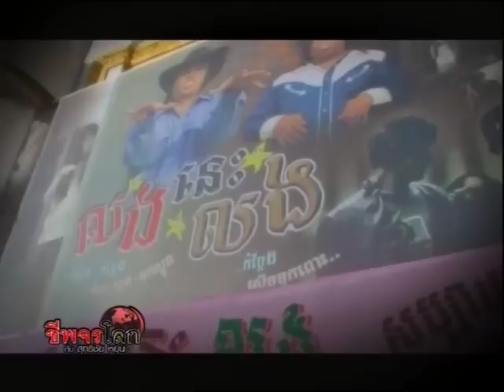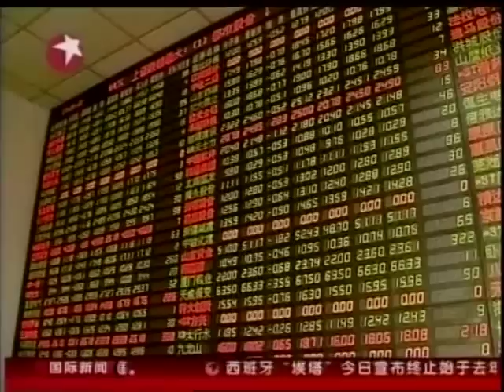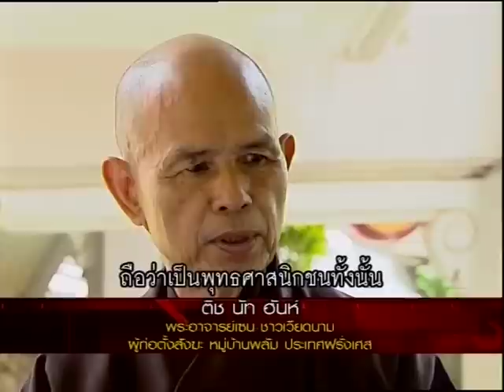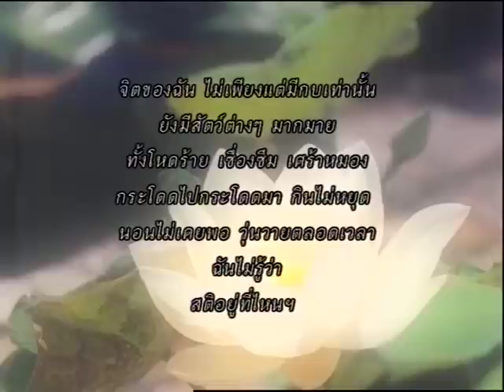Cheepajornlok - Hi-Light 2007 1/4.mp4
ชีพจรโลกกับสุทธิชัย หยุ่น ตอน "รวมฮิต ชีพจรโลก 2007" ช่วง 1 ออกอากาศวันจันทร์ที่ 24 ธันวาคม 2550 เวลา 22.00 น. ทางโมเดิร์นไนน์ทีวี